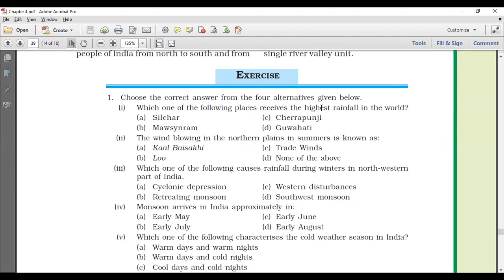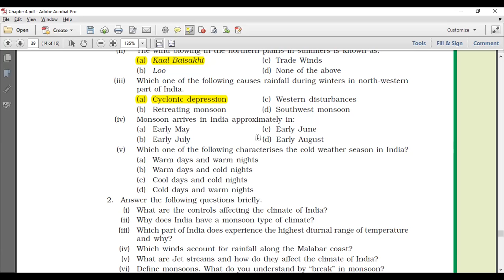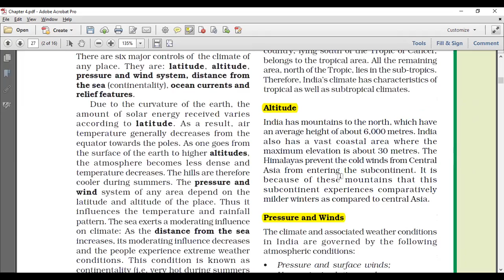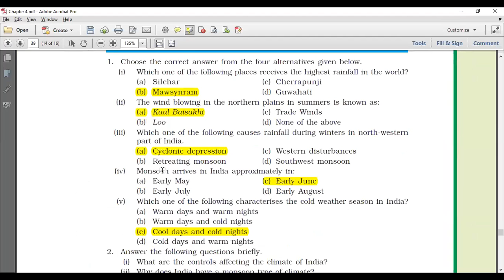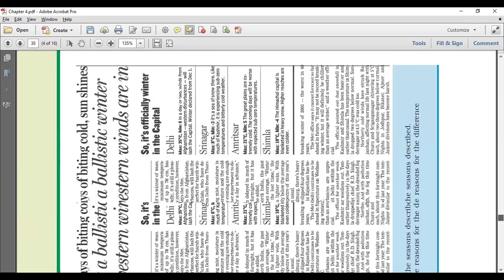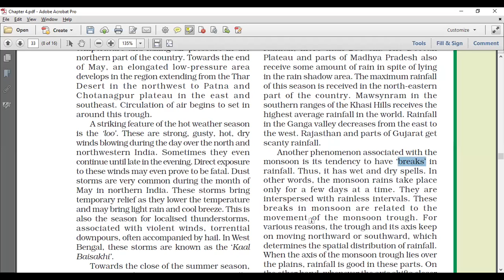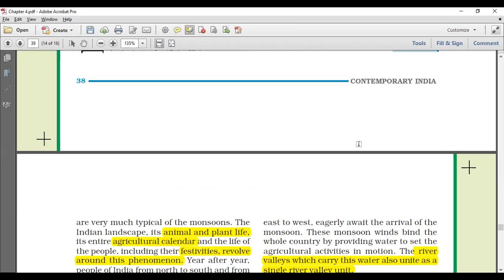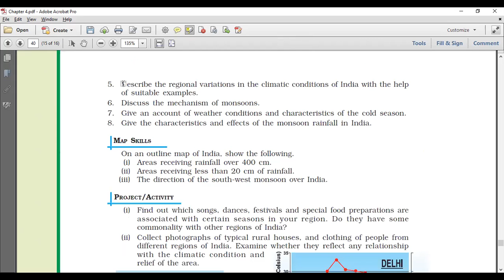JS/GEO/9B/CLIMATE/ WK 26/ D 1